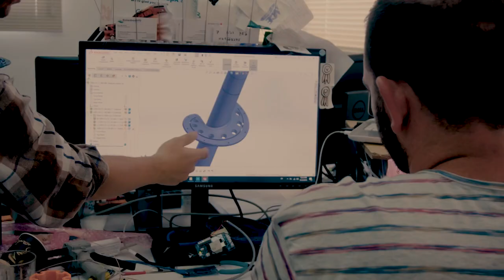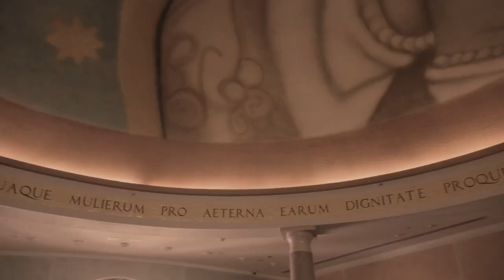Israel Explored Trailer - by Passages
Take a journey of discovery. Encounter an ancient land. A modern people. A thriving culture. In this six-part video series, we take a journey across Israel to discover what makes this country unique. Join Scott Phillips, Passages Executive Director, as he travels Israel from top to bottom to discover the arts, culture, food, archaeology, topography, and technology of this small but thriving country.